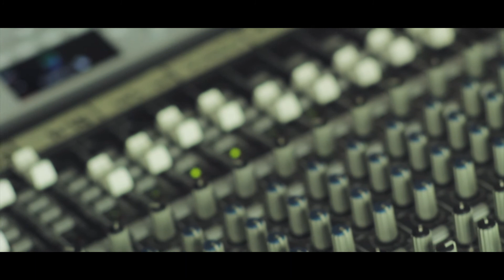Ambient Session 9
Gear used:

DigiTech Whammy 5
EarthQuaker Devices Transmisser
Electro Faustus Blackfly
Eventide Space
Eventide TimeFactor
Fairfield Circuitry Shallow Water
Korg KP2 Kaoss Pad
Line 6 DL4
Montreal Assembly Count To Five (2015) & (2017)
Moog Moogerfooger MF-104Z Analog Delay
Moog Moogerfooger MF-102 Ring Modulator
Roland MC-505 Groovebox
Roland RE-201 Space Echo